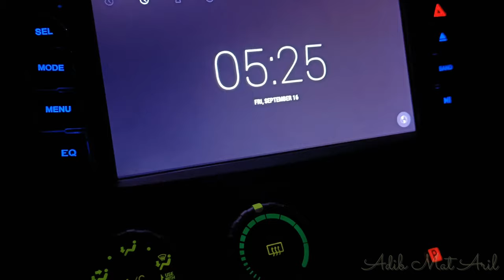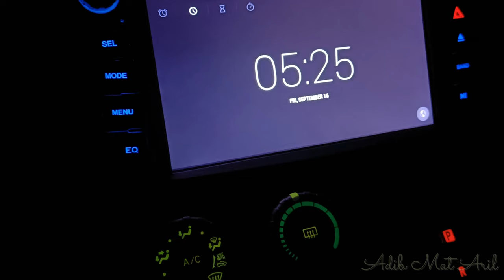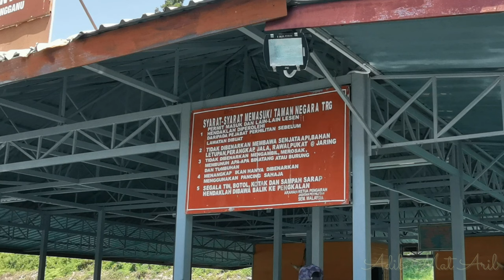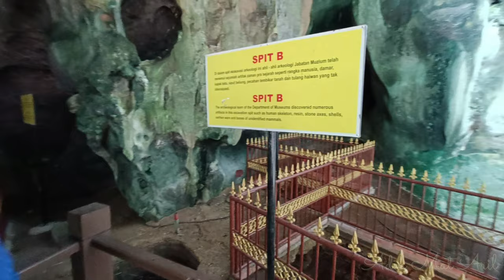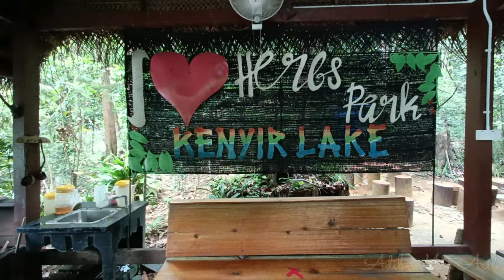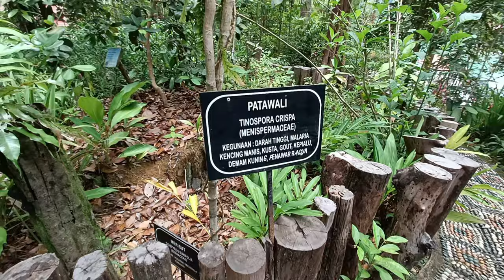Revisit Kenyir 2022 : Houseboat Memang Tak Pernah Mengecewakan |3 Hari 2 Malam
Plan trip ni setahun selepas kami sekeluarga ke tasik kenyir pada 2020. Kali ni kami decided untuk pergi selama 3 hari 2 malam. Trip yang lepas hanya 2 hari 1 malam memang tak puas apatah lagi kami tak dapat melawat Taman Negara Kenyir dan tempat2 menarik wajib kunjung. Booking houseboat yang sama iaitu X-Army Houseboat dan kami blok siap2 tarikh keramat 16-18 September 2022 (long weekend), kami booking bulan Jun 2021 masih PKP lagi masa tu. Trip asal adalah bersama kawan2 office dan kawan2 dari trip kenyir 2020 tapi menjelang tarikh trip ramai yang tarik diri atas sebab2 yang tak dapat nak dielakkan dan akhirnya jadilah trip random tapi awesome. Betullah kata orang, "The fastest way to make a friend for life is to travel with stranger". Dan Alhamdulillah, Kenyir tak pernah mengecewakan, semuanya awesome dan sekali lagi kami jatuh cinta dengan nature yang ade stories to tell. Masukkan Houseboat Kenyir dalam list hidup korang atleast once in your life time and yes it worth. And last but not least, aku nak ucapkan terima kasih untuk semua team member yang boarding sama2, Shiena's family, Khalisah n the geng, and the very last minute member Nizam's family and Abg Aliman's family. Great to have everyone on board with awesome memories. Enjoy!